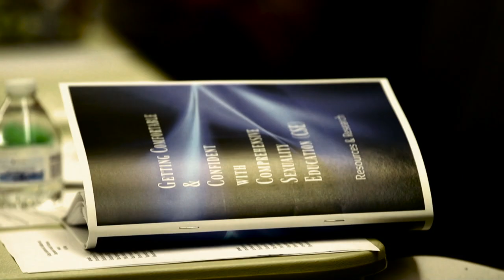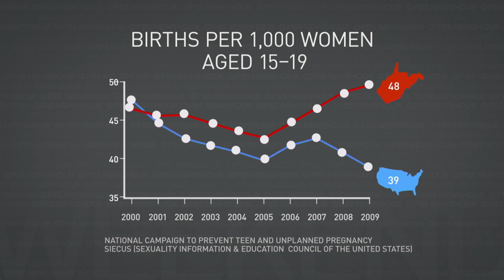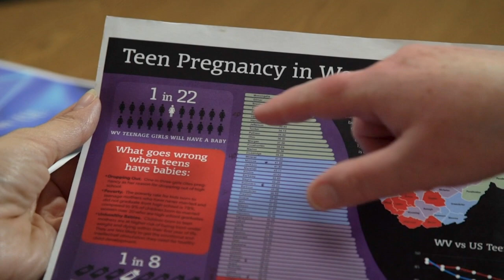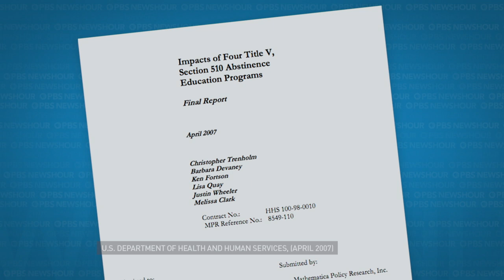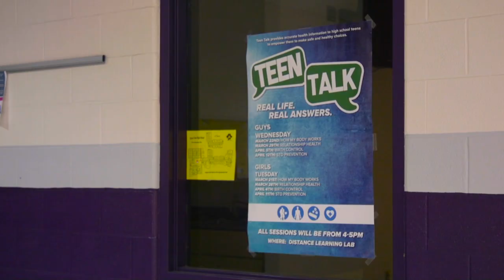West Virginia schools rethink sex ed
The U.S. has the highest rate of teen pregnancy and sexually transmitted diseases among developed nations. In an attempt to reverse these trends, schools in West Virginia are having more candid conversations with students and introducing comprehensive sexual education curricula. NewsHour Weekend Special Correspondent Yasmeen Qureshi reports.